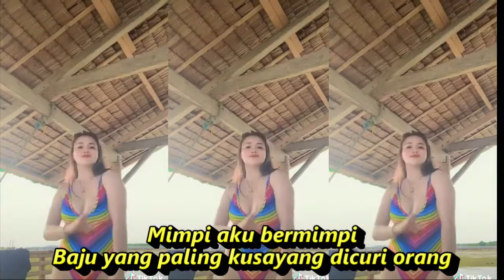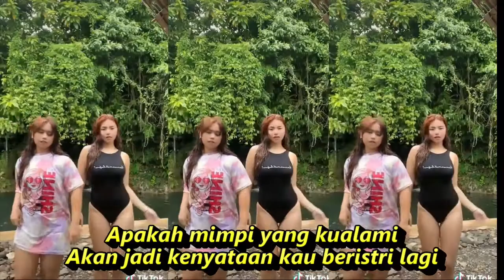MIMPI DANGDUT KOPLO MIX KOMPILASI SHORT YOUTUBE & TIKTOK GOYANG HOT REFRESHING MATA SEGER SEGER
MIMPI DANGDUT KOPLO  MIX KOMPILASI SHORT YOUTUBE & TIKTOK GOYANG HOT REFRESHING MATASEGER SEGER
Mimpi
Lagu Erie Suzan
Lirik
Haaaaa
Mimpi aku bermimpi
Baju yang paling kusayang dicuri orang
Ada orang berkata
Itu pertanda kekasih dicuri orang
Tetapi aku tak mudah percaya
Mimpi bagiku hanyalah bunga-bunga tidur saja
Mimpi aku bermimpi
Bila kuperhatikan memang kau jauh berubah
Sikapmu aneh tak seperti biasanya
Penampilanmu rapi selalu pakai minyak wangi
Seperti orang yang jatuh cinta lagi
Apakah mimpi yang kualami
Akan jadi kenyataan kau beristri lagi
Mimpi aku bermimpi
Penamilanmu rapi selalu pakai minyak wangi

Dangdut koplo
Kopo dangdut
Tepung kanji
Los dol
Banyu moto
Apakah itu cinta
Gaun merah
Berbeza kasta
Ku puja puja
Koplo time
Koplo Jawa
Koplo Banyuwangi
Koplo again
Koplo Adella
Koplo bunga
Koplo campursari
Koplo campursari mp3
Koplo chord
Koplo cinta
Koplo DJ
Koplo duet
d'rosta koplo
Koplo edan
Koplo egois
Koplo full
Koplo ful
Koplo gendang
Koplo gerry
Koplo gelandangan
Koplo hadirmu bagai mimpi
Koplo hits
Koplo palapa
dangdut karaoke
dangdut remix
dangdut lawas
dangdut Amelia
Dangdut academy
dangdut Asia
Dangdut akustik